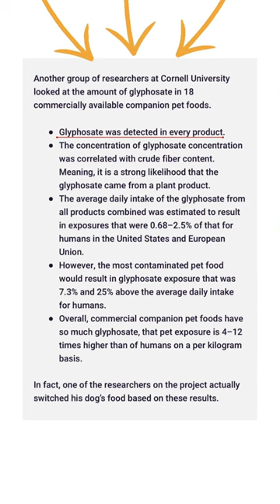Is Glyphosate In Cat Food? | Two Crazy Cat Ladies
We love connecting with cat parents! Leave a comment to say hello, ask questions or give feedback.
► Stay updated on feline health by signing up to our Newsletter
Jae and Adrienne are the owners of Two Crazy Cat Ladies™, a brand created to bring cat parents together and raise awareness for the health and wellbeing of kitties world-wide. They have dedicated their lives to helping cats live the longest, healthiest and happiest life possible. They host regular Live shows on social media to connect with cat parents and answer questions about their kitties. They also travel the US speaking about cats and cat health. Oh, and... they love to drink wine. :)